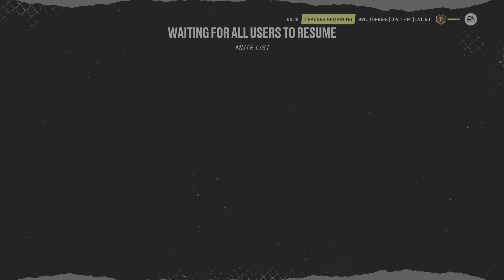NHL® 22 | 2v4 Club Ownage